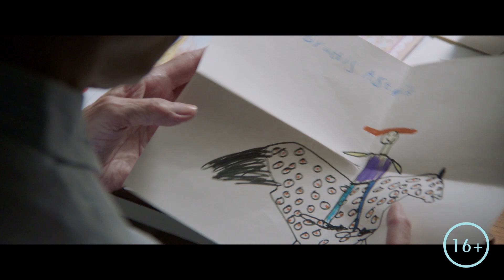Быть Астрид Линдгрен.Трейлер